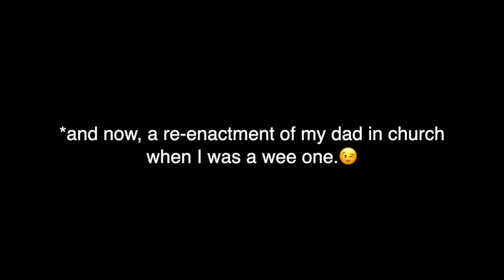FOUR MAMA? ... AND THEY ALL WORK??? ...I've never seen this on my sheep before! | Vlog 751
I've never seen this before in my flock... but know of many who have.   FOUR WORKING TEATS! ...but of course, she only had one lamb.

Kind of a cool way to end Winter Lambing 2023, and the girls gifted me with finishing up on Christmas Eve.

Overall, pretty happy with our results, even if there were too many multiples.
10 sets of quads, and 3 sets of quints made for a busy few days.

Thank you all so much for hanging out this Christmas season with me in the barn, and in the house.  Including footage of both was a reminder to me as I'm editing, that we are all more than our work.
I hope you've all had a wonderful holiday season, and wishing you all an even happier and healthy new year.

Sandi's holiday gift ideas!!

Mail:
N0M 1X0